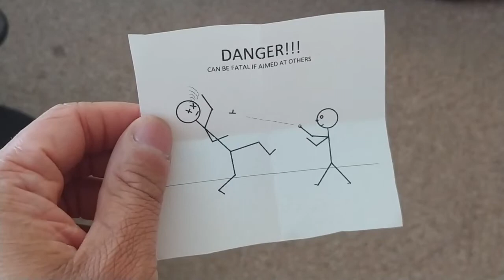Yet Another Experiment in Video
I got this idea for a fun video that makes use of sound effects. I think it turned out fairly well.

Tripod Cell Phone Adapter